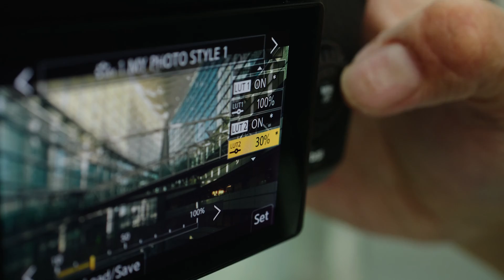Panasonic LUMIX GH7 - appareil photo/video hybride micro 4/3 - l'allié des créateurs vidéo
Équipé d'un capteur CMOS BSI de 25,2 mégapixels avec autofocus hybride à détection de phase, d'un enregistrement interne ProRes RAW HQ et de l'enregistrement 32 bits flottant, l'appareil photo hybride phare de LUMIX vous permet de produire des contenus de haute qualité et à haut rendement avec une configuration minimale.